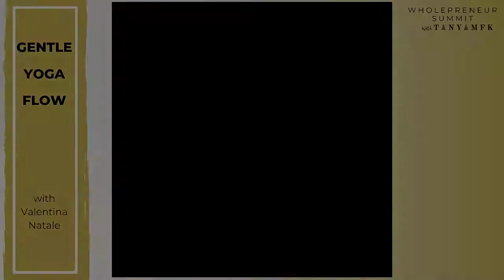Wholepreneur Summit: Gentle Yoga Flow with Valentina Natale (day 7)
FREE Wholepreneur Summit: Mind, Body, Spirit, Business.
17 Workshops, 16 speakers, 1 LIVE WORKSHOP a day.

Quarantine or not, we need to get MOVING! Your success is nothing without your health. Today's guest is trainer Valentina Natale and she will guide us through a gentle yoga flow session. Grab your mat and follow along.